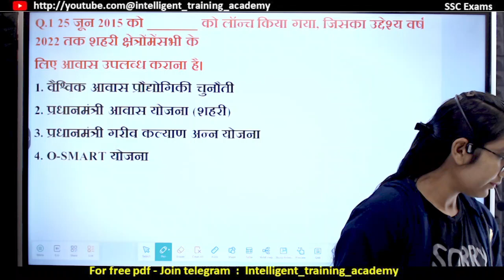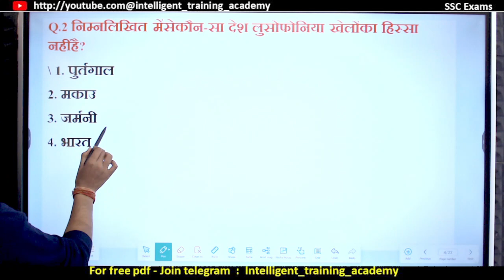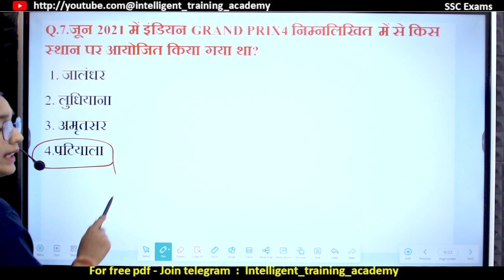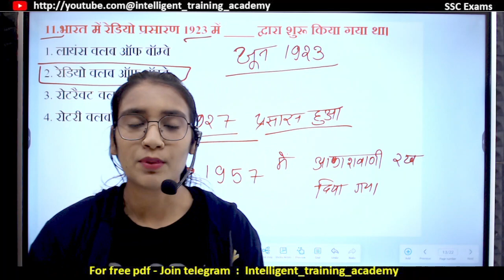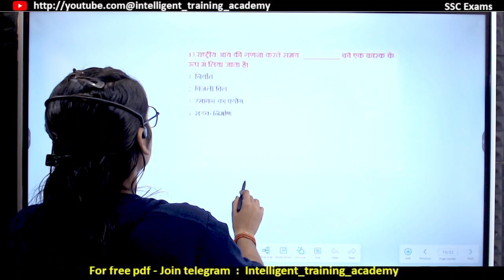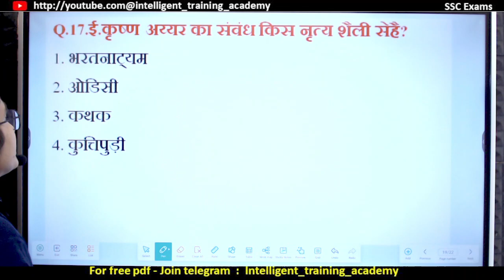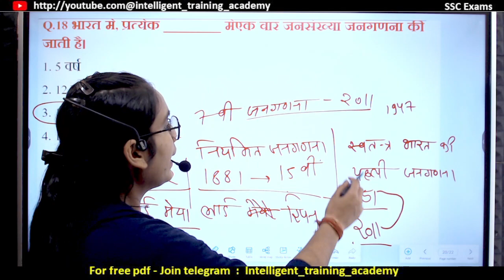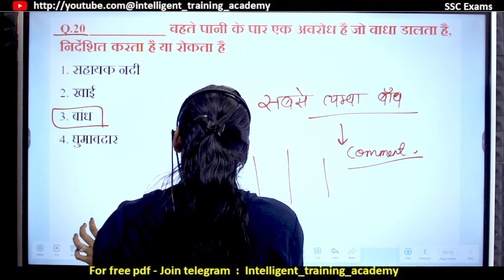Set-3 SSC GD GK Previous Year Question paper 2022 | सबसे महत्वपूर्ण प्रश्न |ssc gd gs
SSC GD GK Previous Year Question paper 2022 | सबसे महत्वपूर्ण प्रश्न |ssc gd gk  |ssc gd gs question